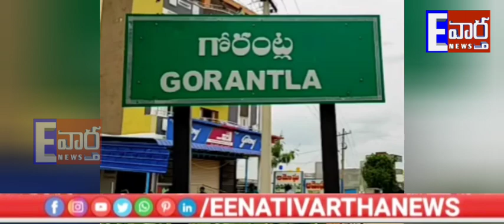గోరంట్ల లో..నోరూరించే సుందర ""తాజ్ రెస్టారెంట్""!!గోరంట్ల!!E vartha!!